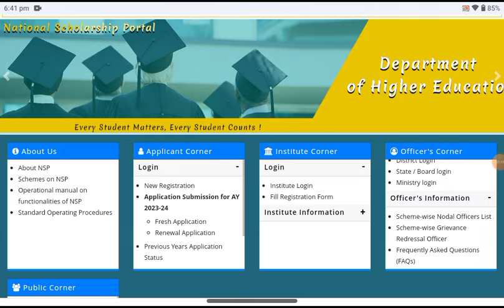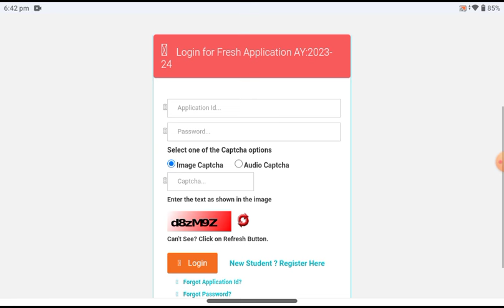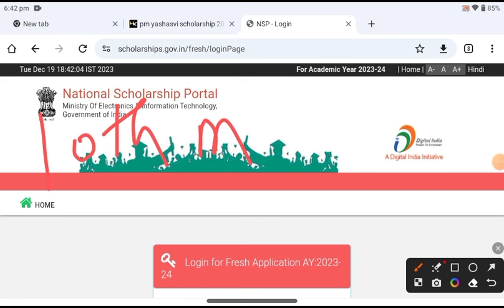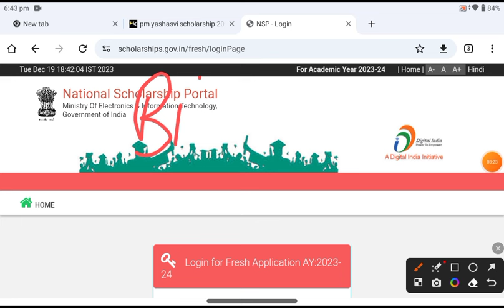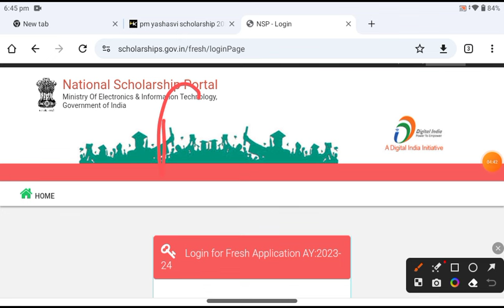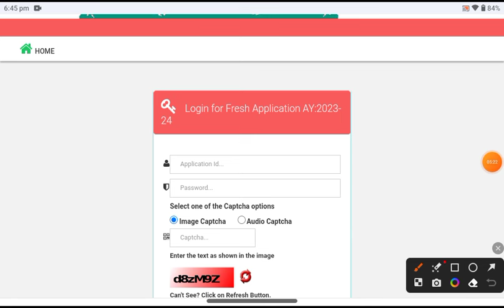PM Yashasvi Scholarship 2023 No Scheme Available Problem Solution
Your Queries -

pm yashasvi scholarship no scheme available problem solution
pm yashasvi scholarship nsp portal no scheme available problem
no scheme available problem on pm yashasvi scholarship 2023
pm yashasvi scholarship no scheme available problem ka solution
pm yashasvi scholarship 2023 form Kaise bharen
pm yashasvi scholarship 2023 form Kaise bhare mobile se
pm yashasvi scholarship 2023 form Kaise bhare general category
pm yashasvi scholarship 2023 form Kaise bhare Gujarati
pm yashasvi scholarship 2023 form fill up
pm yashasvi scholarship 2023 form apply kaise karen
pm yashasvi scholarship form Kaise apply Karen
pm yashasvi scholarship form correction kaise karen
pm yashasvi scholarship form galat ho jaaye to kya Karen
pm yashasvi scholarship 2023  form Kaise bhare SC category
pm yashasvi scholarship 2023  form kaun kaun bhar sakta hai
nsp portal per form kaise bhare?
nsp per registration kaise kare
nsp portal kya hai
nsp portal per pm yashasvi scholarship form kaise bhare
nsp scholarship portal per avedan kaise Karen
national scholarship portal per avedan kab hoga 2023-24
nsp new update today,nsp scholarship
nsp 2023-24,national scholarship portal 2023-24
nsp new registration 2023-24
nsp renewal 2023-24,bihar
post matric scholarship 2023-24
nsp scholarship 2023-24 new registration
nsp scholarship 2023,nsp 2024
nsp scholarship renewal 2023-24
nsp css scholarship 2023-24
nsp scholarship payment kab aayega
pm yashasvi scholarship nsp Portal registration kaise kare
pm yashasvi scholarship 2023 nsp Portal apply kaise karen
pm yashasvi scholarship 2023 nsp portal form kaise bhare
pm yashasvi scholarship 2023 nsp portal form apply online
pm yashasvi scholarship 2023 nsp portal apply
pm yashasvi scholarship nsp portal apply 2023
pm yashasvi scholarship 2023 new update
pm yashasvi scholarship 2023 form kab se bharenge
pm yashasvi scholarship 2023 form bharna kab shuru hoga?
pm yashasvi scholarship 2023 nsp portal per form kaise bhare?
pm yashasvi scholarship nsp portal Kab khulega
pm yashasvi scholarship 2023 nsp portal
pm yashasvi scholarship nsp Portal form apply kaise karen 2023
pm yashasvi form apply nsp Portal
pm yashasvi scholarship dobara apply kaise karen?
pm yashasvi scholarship 2023 nsp Portal apply online
pm yashasvi scholarship 2023 form apply online
pm yashasvi scholarship 2023 registration
pm yashasvi scholarship 2023
nsp portal per registration form kaise bhare
nsp portal per registration kaise kare
nsp portal per pm yashasvi scholarship ka form kaise bhare
nsp portal pm yashasvi scholarship
nsp portal pm yashasvi scholarship 2023
nsp portal per apply kaise kare
pm scholarship 2023 form kaise bhare
pm scholarship 2023 nsp portal form kaise bhare
PM YASASVI Scholarship Yojana 2023 nsp
PM YASASVI Scholarship Yojana Online Form 2023
PM YASASVI Scholarship 2023 Apply
pm scholarship form kaise bhare, Pm Yasasvi Scholarship Ka Form kaise bhare 2023
 pm yasasvi scheme online form 2023
How to apply online form pm yasasvi scholarship 2023
pm yasasvi scholarship 2023 online form kaise bhare
pm yasasvi yojana online form 2023
nsp Portal kab khulega
nsp portal registration form kaise bharen